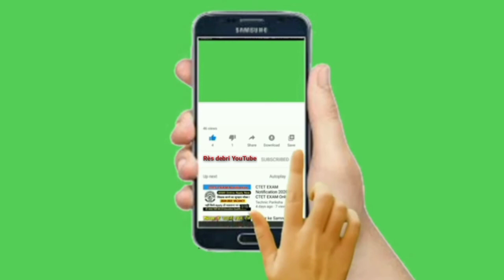krèy krèy mwen pa bezwen mennaj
krèy krèy gen bagay nèboulem